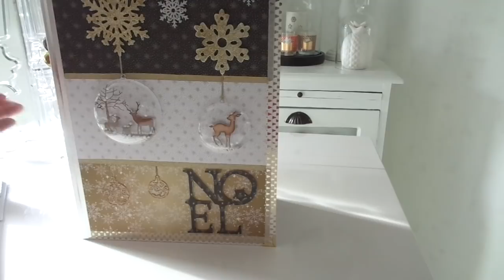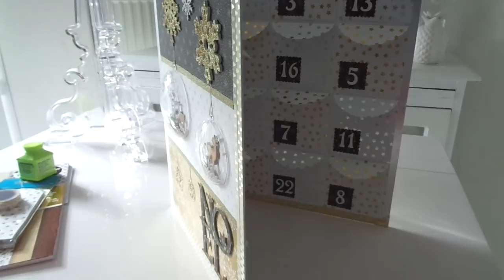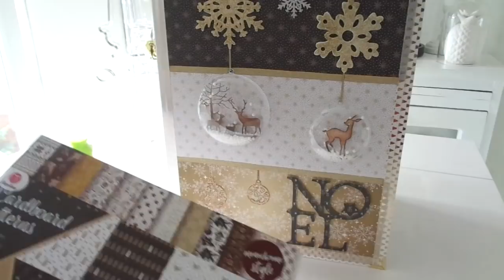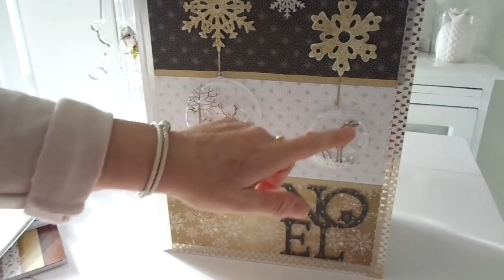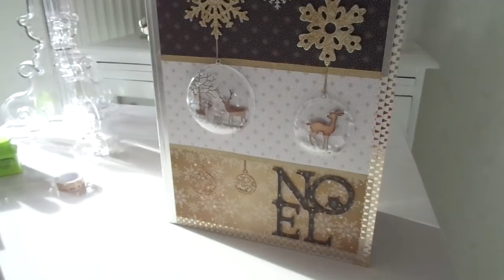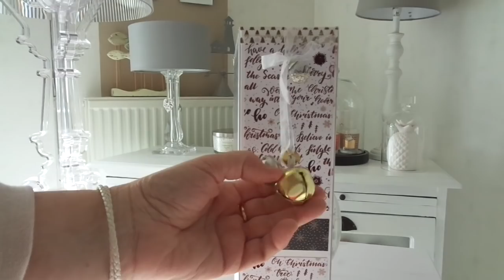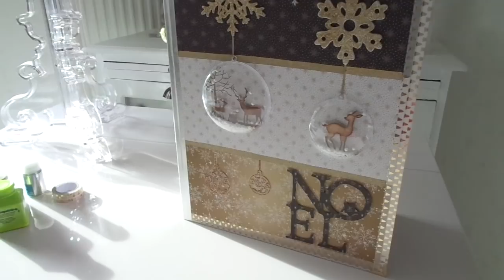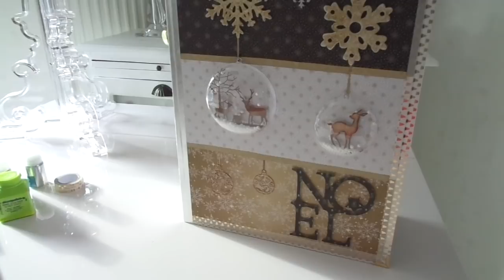CALENDRIER DE L'AVENT VERSION 2018 EXPLICATIONS